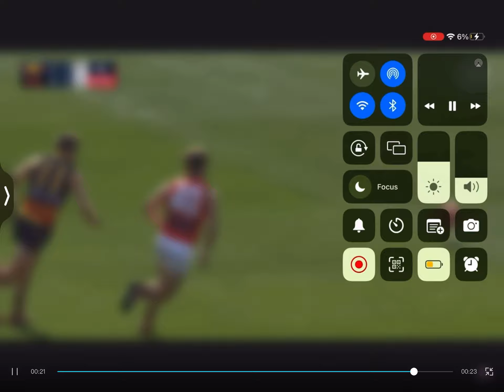Why Aussie boys get so injured!